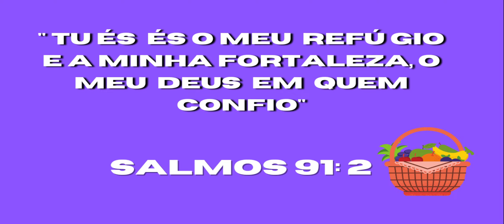ARROZ INTEGRAL DE FORNO ( RECEITA SAUDÁVEL)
Hoje trago uma receita de arroz integral de forno, uma receita saudável e fácil.
Meu objetivo com esse vídeo é trazer uma ideia de como fazer arroz integral com legumes saboroso e prático de preparar.
Se você está conhecendo meus vídeos agora , aqui te ajudo a manter o organismo saudável por meio da alimentação.

Oi! Eu sou a Jussara Oli, professora aposentada,
tenho 2 filhas e procuro manter um estilo de vida
 saudável ( na medida do possível), sem grandes exageros, às vezes é importante sair da rotina, quando se trata de alimentação.
Através da alimentação saudável,  eu consegui  eliminar alguns quilos e melhorar minha qualidade de vida.
Aqui compartilho minhas receitas para uma alimentação saudável: comida sem glúten, sem lactose e sem açúcares refinados, com ingredientes naturais, feitas de forma simples, te ajudo a manter uma boa reeducação alimentar. Falo também sobre as propriedades dos alimentos e trago reflexões acerca de uma vida leve e equilibrada.